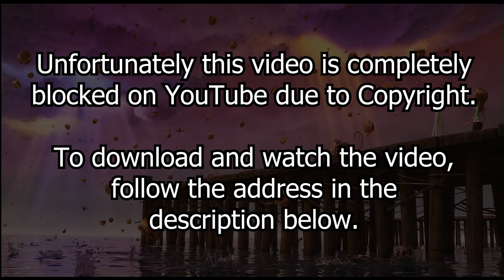Miranda Cosgrove - Raining sunshine (Official Videoclip 2009) (REMASTERED 1080p)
IMPORTANT:
To download and watch the video, follow this address:

I personally remastered to Full-HD at 1080p this great videoclip of Miranda Cosgrove's song "Raining sunshine", from the soundtrack of the animated movie "Cloudy with a chance of meatballs".